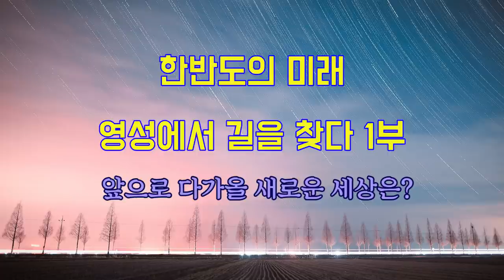한반도의 미래, 영성에서 길을 찾다 1부 (feat. 가야아가)